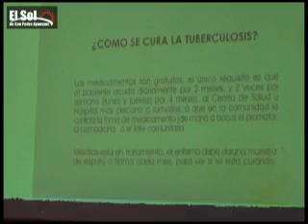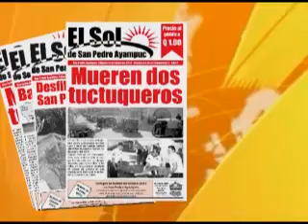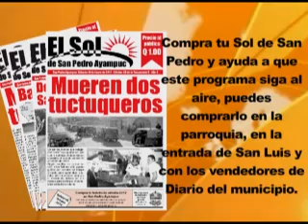06 Tuberculosis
Marcha para promover los cuidados que las personas deven de tener contra la tuberculosis...